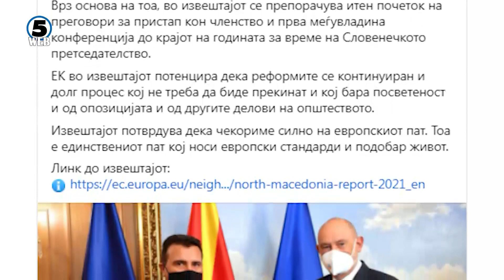Димитров-Гир:Рамката за почеток на преговорите со ЕУ е крајот на оваа или почетокот на следната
Во пакет со најновиот извештај за напредокот Европската комисија испорачува уште едно ветување дека до крајот на годинава Македонија ќе ги почне преговорите со Европската унија.